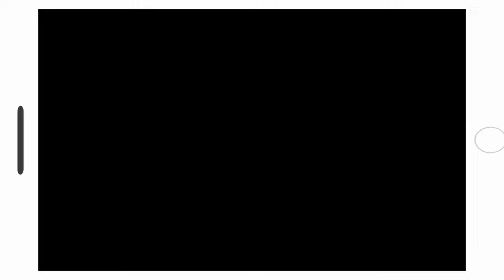Idéalo #3.1.5: Fuentes de ingresos